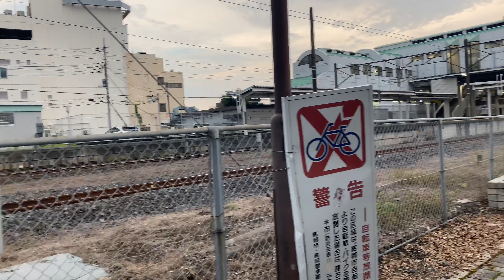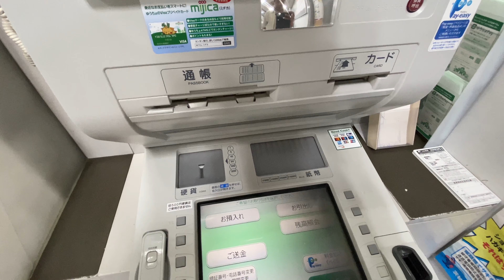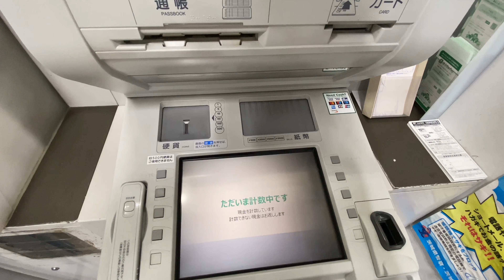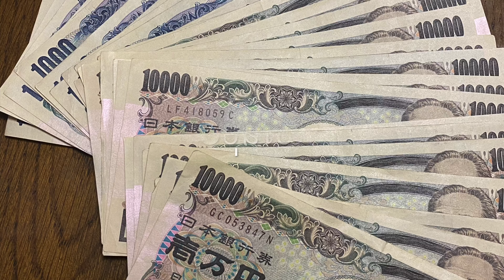ផ្ញើរលុយពីជប៉ុនទៅខ្មែរ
皆さん、こんにちは。私はワントンです。よろしくお願いします。